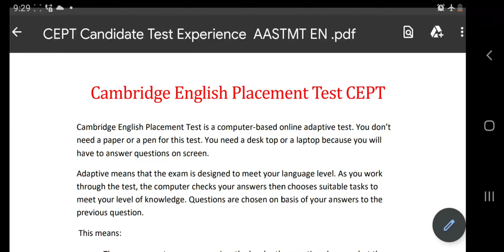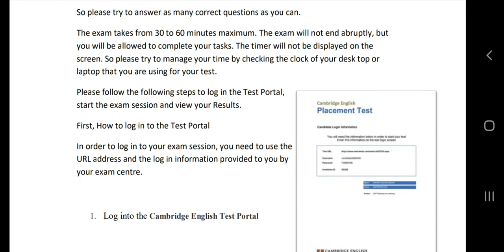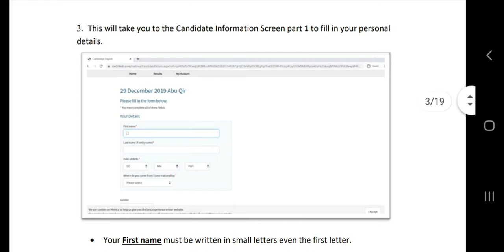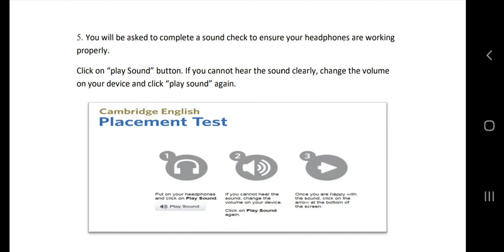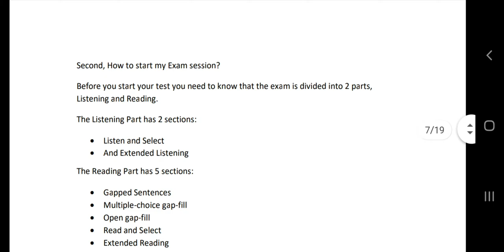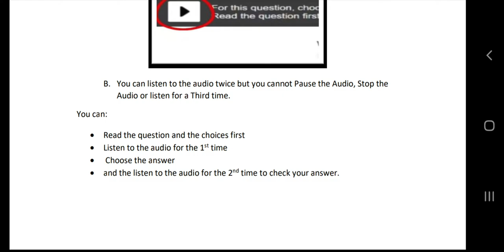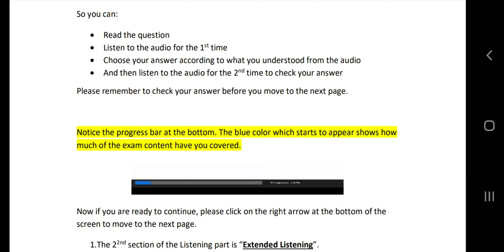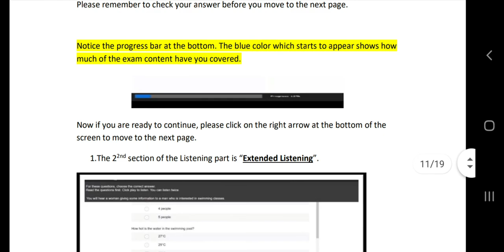CEPT Cambridge English placement Test part 1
Cambridge English Placement Test
CEPT
Lecturer : Ashraf Badr Fahmi, PhD
A lecturer of Translation, English literature and Linguistics